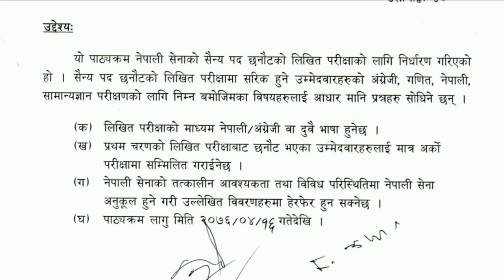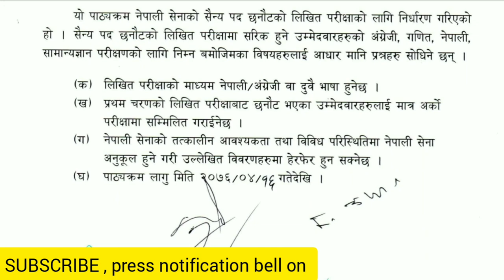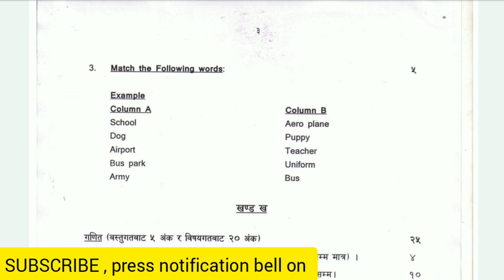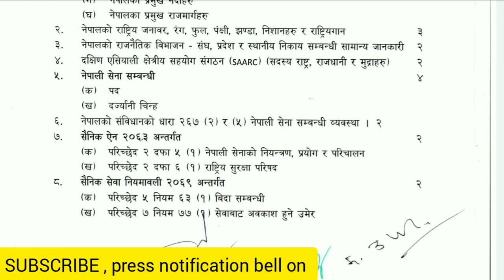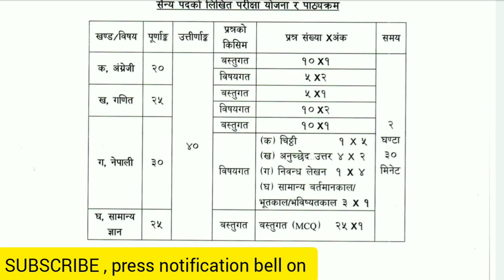nepal army sainya | nepal army sipahi | नेपाली सेना | how to become nepal army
Nepal Army सिपाही ( सैन्य ) लिखित परिक्षा पाठ्यक्रम 2078
how to become nepal army
how to join nepal army

👉️ नेपाली सेनाको दर्ज्यानी चिन्हहरु र सम्पुर्ण पदहरुको हालको तलब

S U B S C R I B E      S H A R E    C O M M E N T